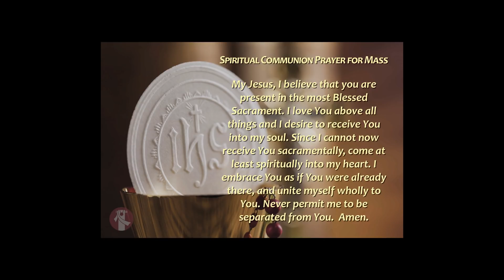Mass for the Second Sunday of Lent with Bishop Frank Caggiano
Join us for the celebration of Mass for the Second Sunday of Lent with Bishop Frank Caggiano!